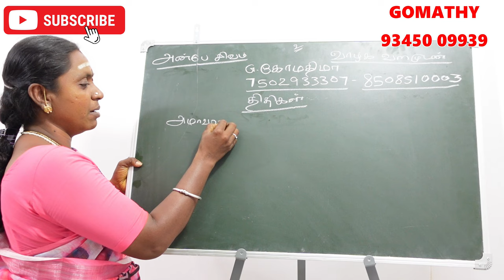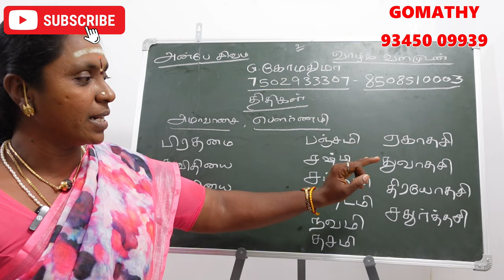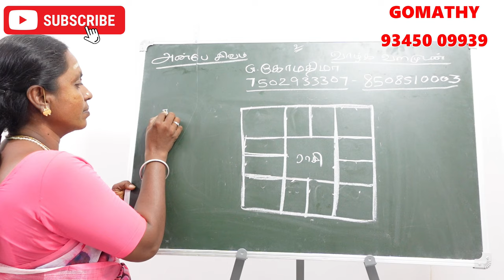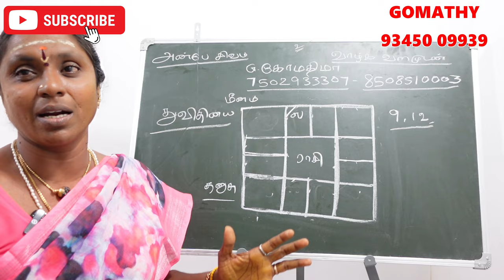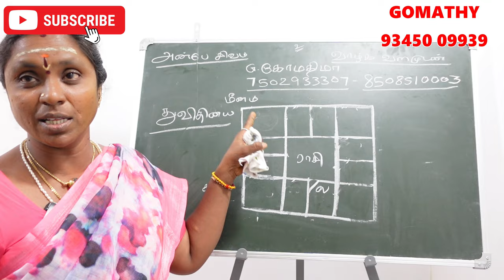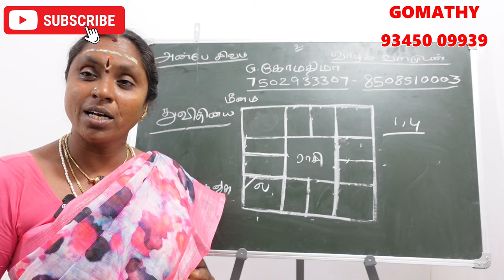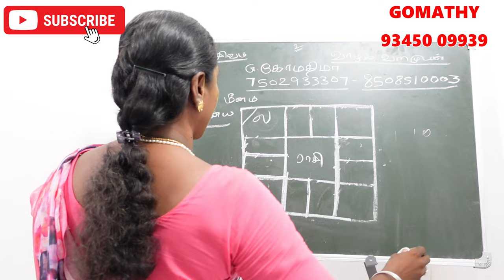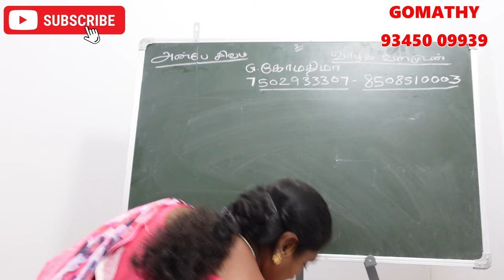துவதியை திதியில் பிறந்தவர்களா நீங்கள் 12 லக்கின காரர்களுக்கான திதி ரகசியம் | thuvithiyai thithi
12 lagnam palan in tamil - thithi soonyam .
12 லக்னக்காரர்களுக்கும் விதியை மாற்றும் திதியின் ரகசியம்

thuvithiyai thithi in tamil - துவதியை திதி
துவிதியை திதியில் பிறந்தவர்கள் -thuvithiyai thithi tamil
thuvithiyai thithi in tamil - துவதியை திதி பலன்கள் பரிகாரங்கள்

1st Tithi -prathamai thithi
2nd Tithi – thithiyai thithi
3rd Tithi – Trithiyai thithi
4th Tithi -Chaturthi thithi palan
5th Tithi -Panchami tithi palngal
6th Tithi -Shasthi thithi
7th Tithi -Saptami thithi palan Tamil
8th Tithi -Ashtami thithi palan
9th Tithi -Navami thithi palangal
10th Tithi – Dashami - dasami tithi palangal
11th Tithi – Ekadasi thithi palan
12th Tithi -Dwadashi
13th Tithi -Thrayodashi.
14th Tithi – Chaturdashi
15th Tithi -Amavasya
16th Tithi -Poornima.